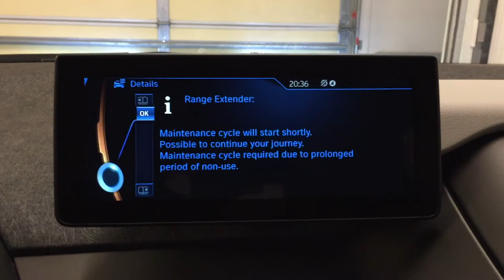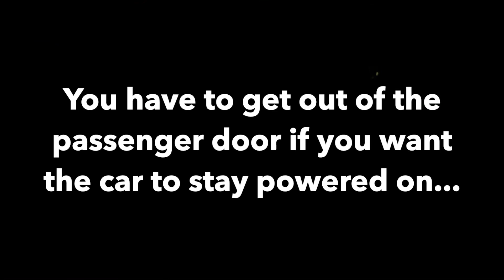What does the BMW i3 REx sound like? REx Maintenance Cycle!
From conquering challenging off-road trails to blasting down backroads, it’s all found here.

WBY1Z4C5XFV279041